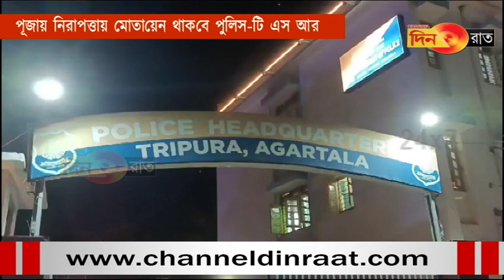পশ্চিম জেলাকে ১১ টি সেক্টরে ভাগ করা হয়েছে- এসপি